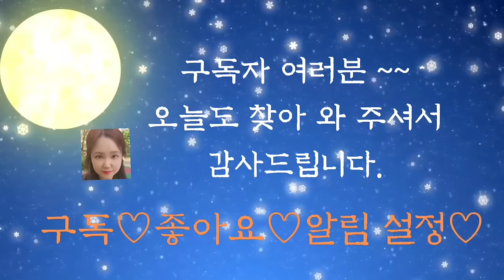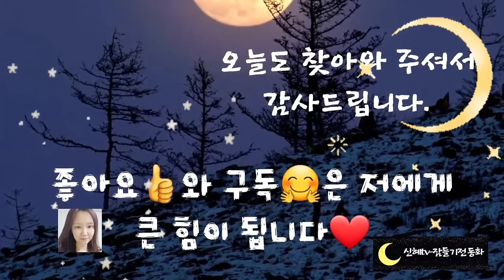🌜듣다보면 잠드는 옛날이야기🌛/중간광고 없음/생명을 구해 준 은인/수면동화/오디오북/전래동화/동화/잠자리동화/신혜/야담/설화/옛날이야기/잠들기전동화/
생명을 구해준 은인 (0:00)
남편을 고를 줄 모르던 아가씨 (7:44)
지혜로운 원님 (25:56)
새들이 하는 말 (31:29)
원님의 망신 (35:42)
마을의 자랑 (43:19)
이야기 정리 및 의견(1:00:19)

옛날 이야기 하면 지혜가 가장 먼저 떠오릅니다. 하지만 옛날 이야기 중에는 지혜와 더불어 재미까지
있는 이야기도 참 많지요.
오늘 들려드린 원님의 망신 이야기가 그중 하나입니다.
읽는 동안 즐겁고 통쾌하고 다 읽고 나서도 기분 좋아져서 참 좋은 것 같습니다.
지혜롭게 원님의 코를 납작하게 해준 아들덕분에 말입니다.
웃으면 복이 온다고 하지요.
오늘도 복을 가져다 주는 옛날 이야기와 함께 편안한 잠자리 되시길 바랍니다.